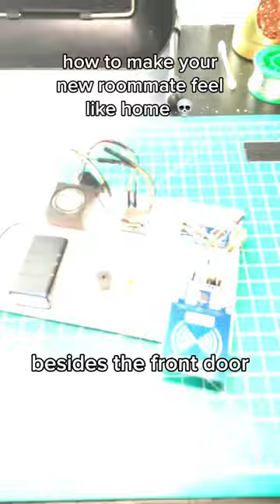How to welcome your Japanese roommies 💀